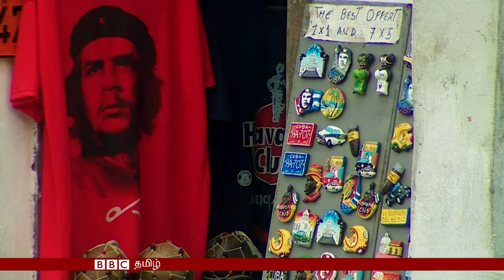சே குவேரா வாரிசு சோஷலிசம் கடைபிடிக்கிறாரா?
உலகின் புகழ்பெற்ற புரட்சியாளர்களில் ஒருவரான எர்நெஸ்டோ சே குவேரா இறந்து ஐம்பது ஆண்டுகளாகின்றன.

அர்ஜெண்டீனாவில் பிறந்த மருத்துவரான அவர், கியூப புரட்சியில் பிடெல் காஸ்ட்ரோவோடு இணைந்து போராடி, ஆயிரத்தி தொள்ளாயிரத்து ஐம்பத்தி ஒன்பதாம் ஆண்டு இராணுவ ஆட்சியை அகற்றினார்.

அவர் சோஷியலிஸத்தை வலியுறுத்தியிருந்தாலும் அவரது மகன்களில் ஒருவர் தனியார் நிறுவனம் அமைத்து இருசக்கர வாகன சுற்றுலாக்களை வழிநடத்துகிறார்.